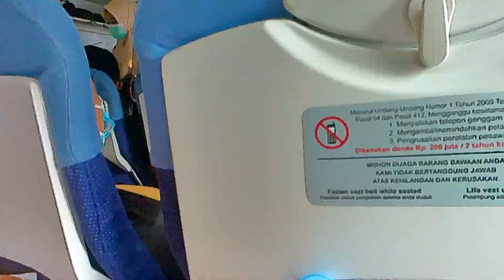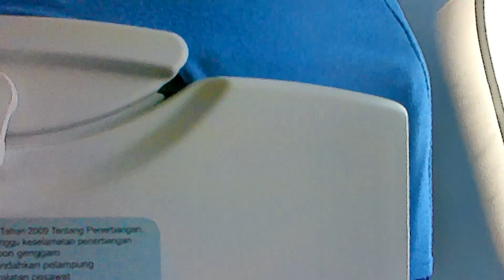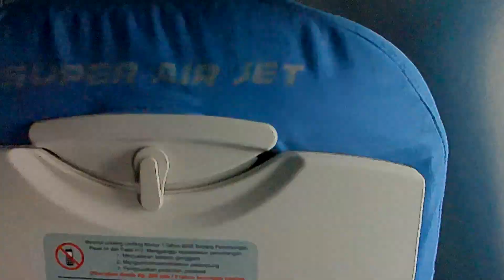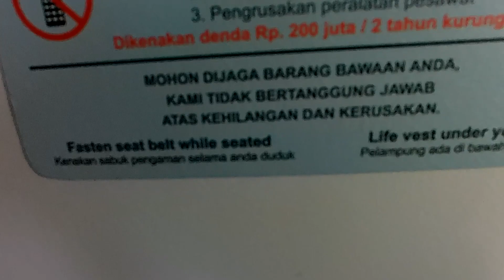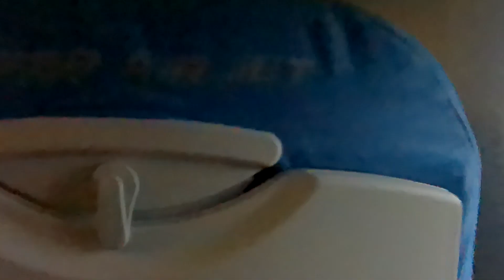Penerbangan Langsung Super Airjet Bandara Internasional Soetta Jakarta Ke YIA Kulonprogo Yogyakarta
Sugeng Rawuh

Divideo ini adalah suasana penerbangan dari Bandara Internasional Soekarno Hatta -  Soetta Tangerang Banten menuju Bandara New Yogyakarta International Airport (YIA)  Kulonprogo.

Saran jika membawa tas ransel dan mau masuk ke dalam pesawat, sebaiknya dijinjing, supaya tidak menggangu penumpang lain dibelakang yang antri mau masuk pesawat, demi kenyamanan sesama pengguna transportasi.

Penerbangan : Minggu 01 Mei 2022
Dari Bandara Internasional Supadio Kuburaya Pontianak Kalimantan Barat, menuju  Bandara New Yogyakarta International Kulonprogo.

Transfer /Ganti Pesawat di Bandara  Soekarno Hatta Tangerang.

Pontianak - Jakarta : Batik Air
Jakarta - Yogyakarta : Super Air Jet
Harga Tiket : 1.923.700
Beli tiket di Tiket.com